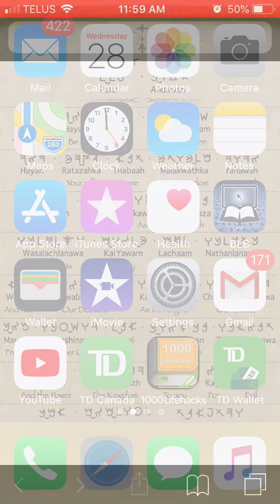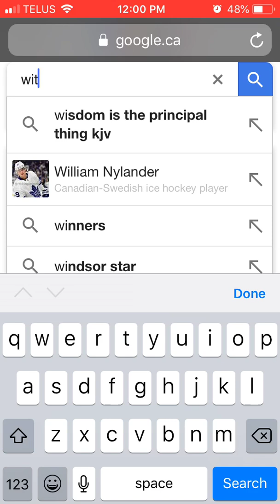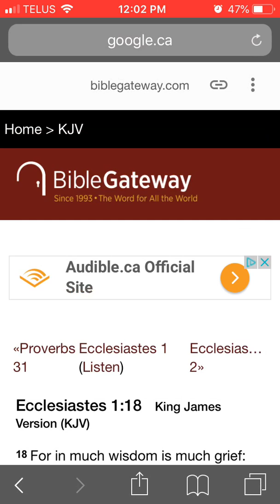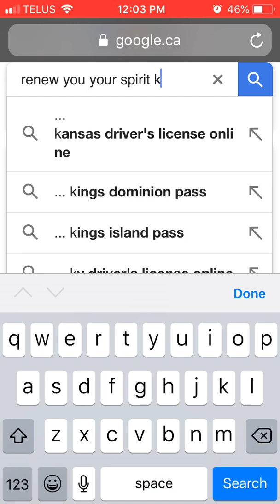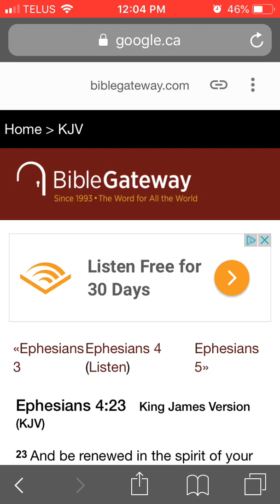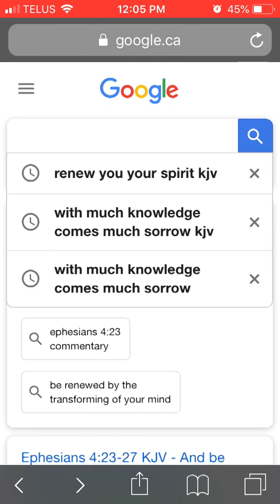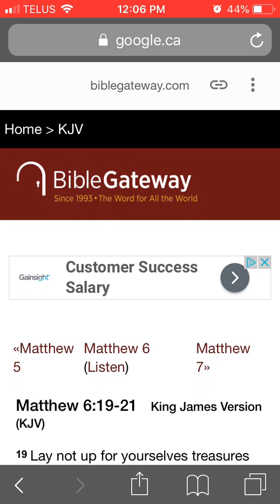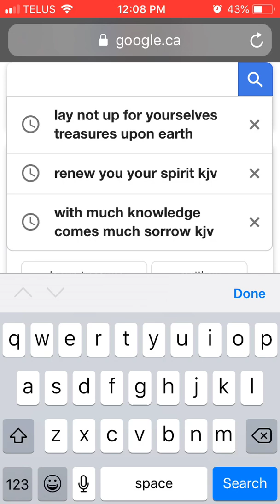Lay Your Treasure In Heaven And Not This Wicked Queendome